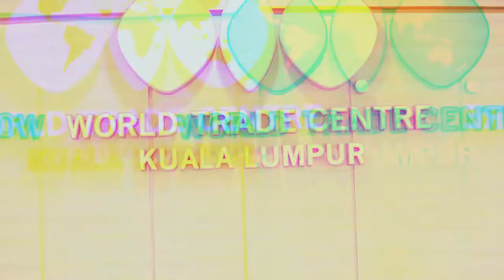Apa Kata Pengunjung | PBAKL 2022